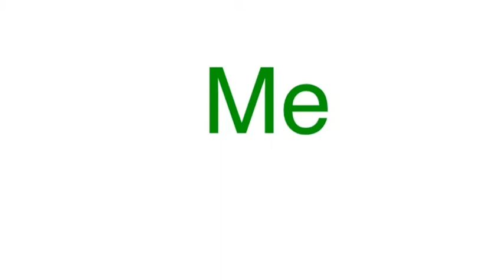Caring for a lizard